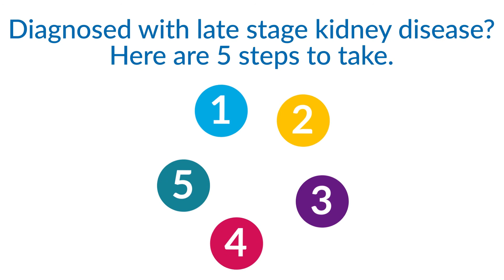5 Steps to Take When Diagnosed with Late Stage Kidney Disease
From tracking your diet to keeping your job, here are five tips on how to manage a late-stage kidney disease diagnosis.